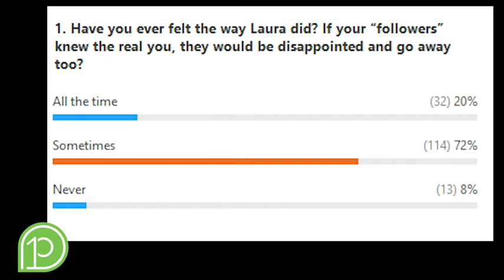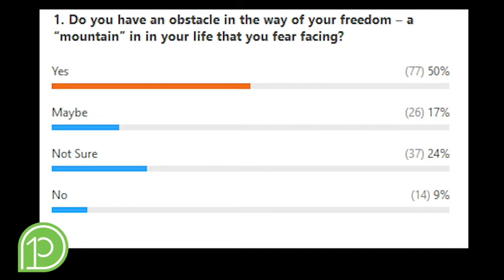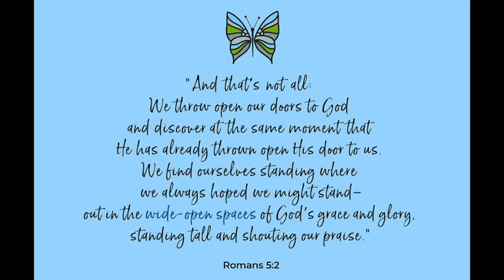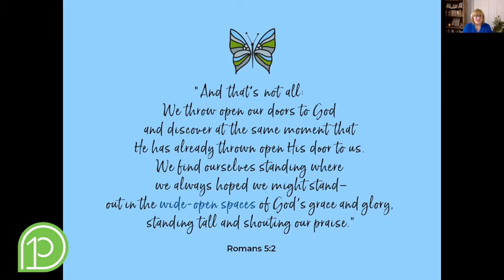But I'm Not Skinny Yet Laura Acuna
--Laura Acuña began life as a ‘skinny girl’ but gained 100 pounds in one year at the young age of 11. From that time on, she lived on the diet and body image roller coaster, which never led to permanent weight loss or freedom from the pain she was numbing with food. Instead, she picked up a lifetime of broken thinking about herself, her God, and what His definition of freedom truly means. She lived life small and restricted, wrongly believing that freedom and an abundant life would not come until she was ‘skinny’ for good. Can you relate?

This message, based on Laura’s testimony and the Word of God, will challenge, and equip each woman to:

--Understand that freedom doesn’t equal skinny and skinny doesn’t equal freedom.
--Dare to believe she can be free of the food strongholds that have kept her restricted for so long.
--Bravely consider the root of her issues with food and bring them out into the light.
--Replace self-condemnation and self-pity with self-compassion.
--Silence the shaming voice that does not come from her Savior.
--Be encouraged to leave behind what has never worked, and walk into true freedom for her heart, body, mind, and soul.